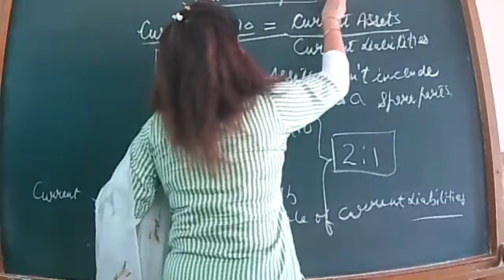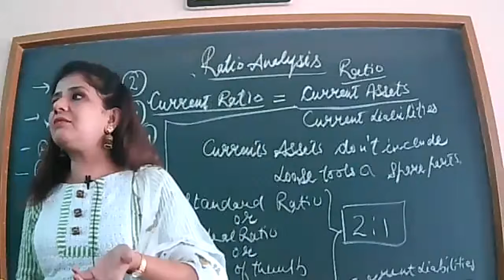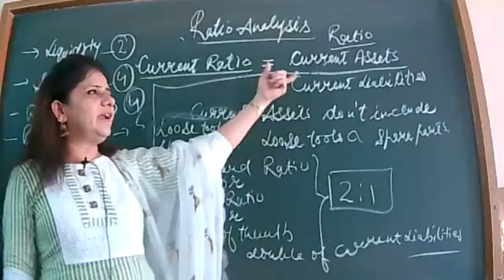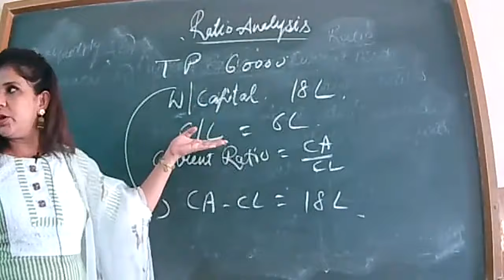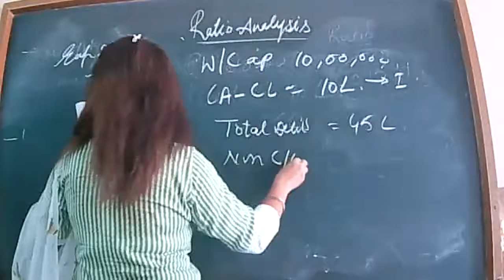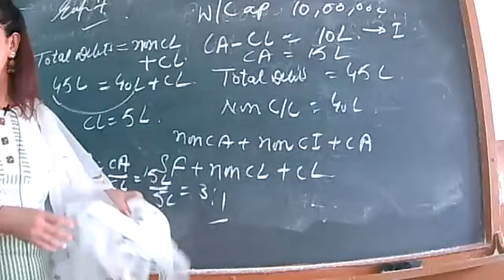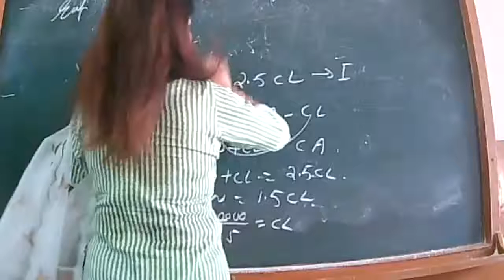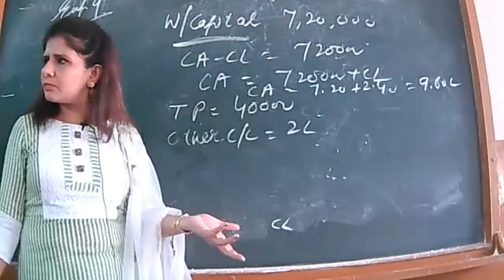19-8-21 ACCOUNTANCY XII(PART1)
NUMERIVALS OF CURRENT RATIO